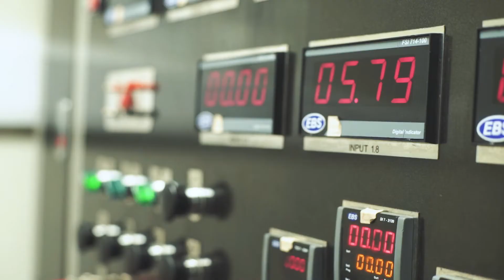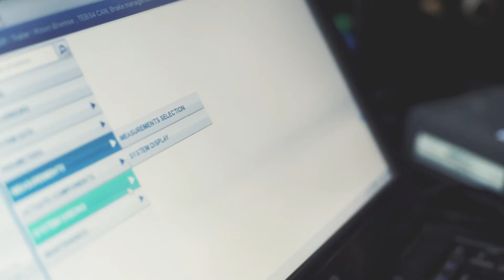European Braking Systems - Company Film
Produced by MotivProductions.co.uk

EBS are suppliers and manufacturers of high quality components for Trucks and buses.
They commissioned Motiv to create a company overview film for their website and social channels.
Feedback was that their customers knew them, but not much about the whole company and their in-house facilities includign training.